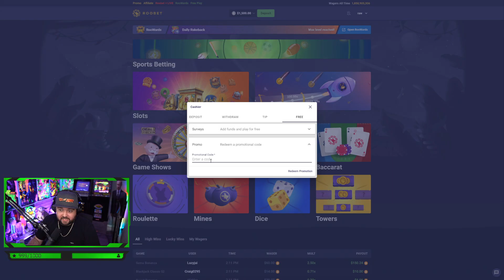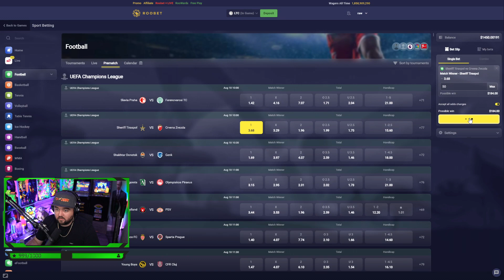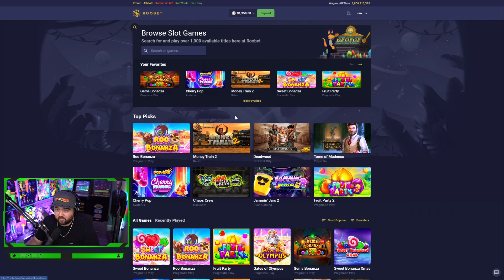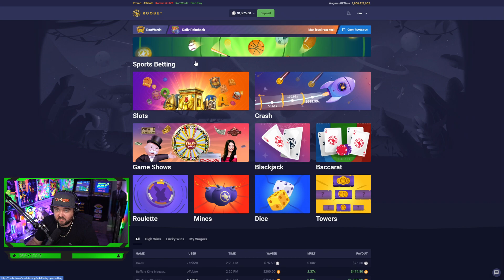ROOBET SPORTS BETTING FINALLY